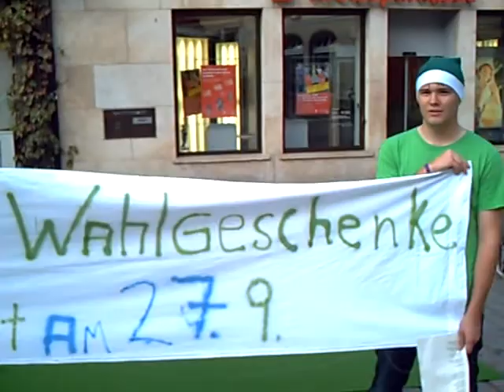Weihnachten im September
Weihnachten im September - Strassenaktion in Tübingen des Wir-fuer-Winne Teams von Winfried Hermann, Bündnis 90/Die Grünen, zu den Wahlversprechen der Grossen Koalition:

Wenn man schaut, wie die Dekorationen in den Läden, die Lebkuchen und Spekulatius und Dominosteine, sich bereits mit Anzeichen häufen, dann könnte man meinen, Weihnachten wäre schon im September. Wundert es da noch, wenn auf dem Tübinger Marktplatz ein geschmückter Weihnachtsbaum steht, eine Gruppe mit grünen Zipfelmützen wie die Elfen des Weihnachtsmanns darunter steht und Oh Tannenbaum singt?
Wenn dann aber drei Figuren in roten Mänteln auftauchen, mit den Namen auf den Rücken, den bekannten Gesichtern unter den Kaputzen und Wahlgeschenken in den Säcken, dann wird klar was hier geschieht: Merkel, Westerwelle und Steinmeier kommen mit milliardenteuren Wahlgeschenken, als sei jetzt schon Weihnachten im September. Und was ist nicht alles dabei: Milliarden für die HypoRealEstate (HRE) Bank, Milliarden für Opel, Hilfe für Arcandor, Laufzeitverlängerungen für Atomkraftwerke, neue Kohlekraftwerke, bei Guido sind neben Steuersenkungen sogar neue AKWs im Sack eine schöne Bescherung!

Was lernen wir daraus? Klimaschutz statt teurer Wahlgeschenke  und Aus der Krise hilft nur Grün!